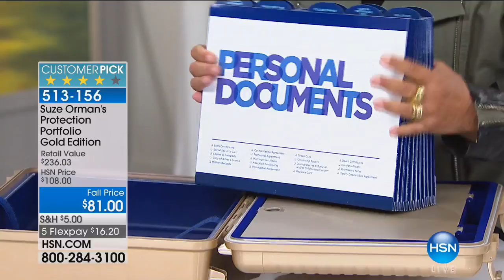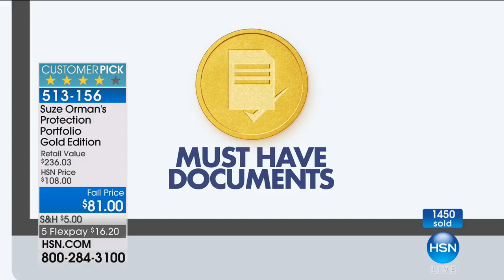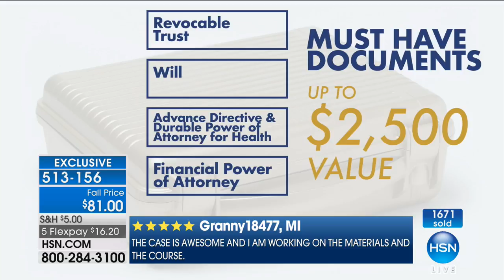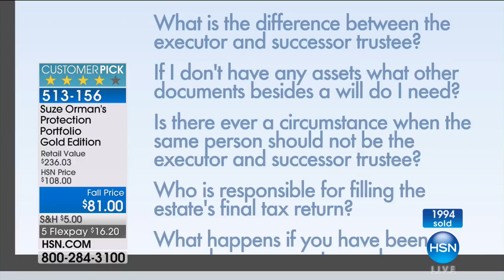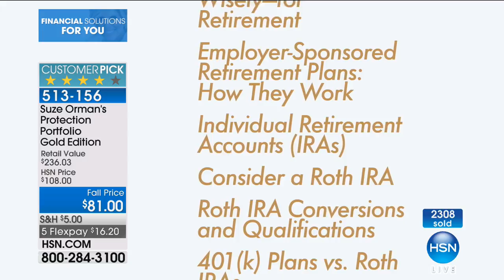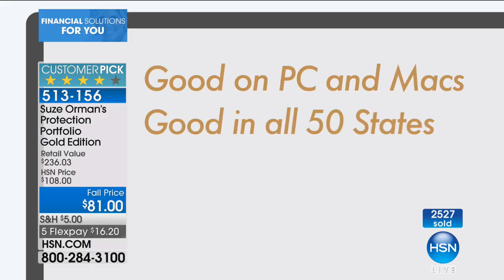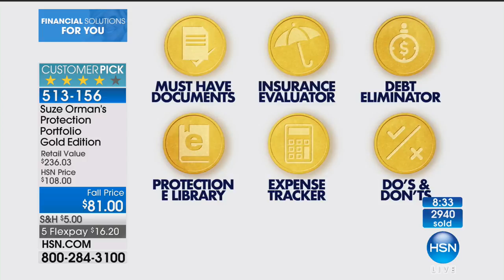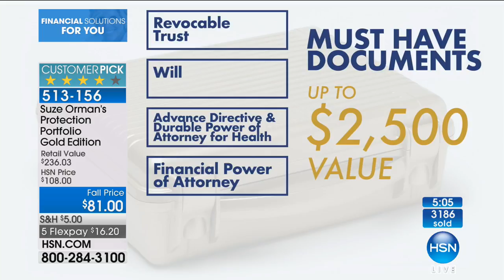HSN | Suze Orman Financial Solutions for You 09.23.2017 - 08 PM